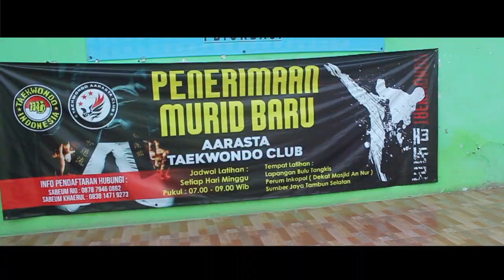HARI PERTAMA LATIHAN TAEKWONDO - AARASTA CLUB - INKOPOL - TAMBUN - BEKASI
NOVEMBER 2019 ALYA PERTAMA KALI IKUT TAEKWONDO
TEKWONDO ADALAH OLAHRAGA SENI BELADIRI  YANG BERASAL DARI KOREA SELATAN
TAE : KAKI
KWON : PUKULAN DENGAN TANGAN
DO : SISTEM / SENI

TAEKWONDO BERKEMBANG SEJAK TAHUN 37 MASEHI PADA MASA DINASTI KOGOORYO DI KOREA